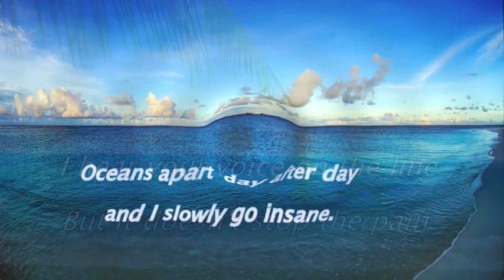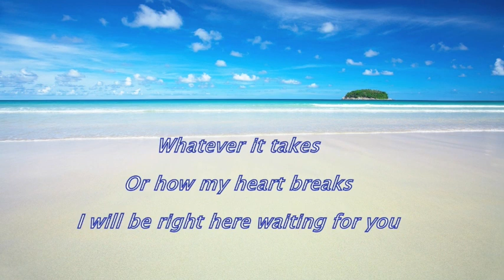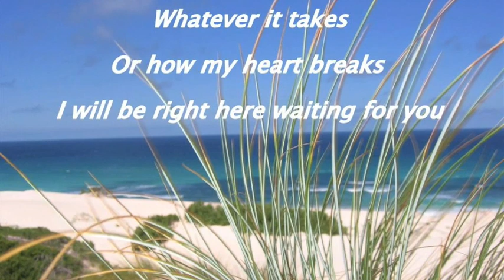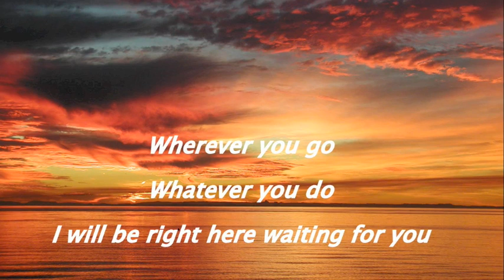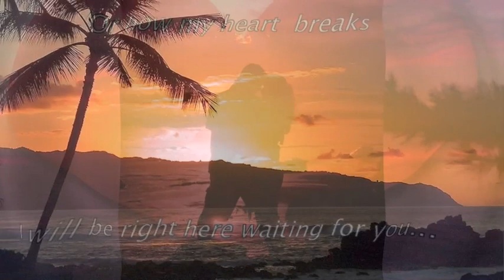♫♥♫Right here waiting for you - (piano) with lyrics - Judyesther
Right here waiting for you - Richard Marx - cover by Judyesther
♫♥♫ piano performance by Judyesther